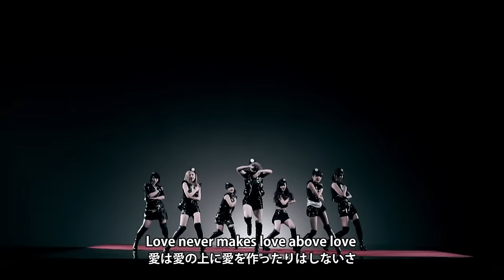Berryz工房 『愛はいつも君の中に』(Berryz Kobo[Love is Always inside you]) (Promotion edit)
2014年6月4日発売の35枚目の両A面シングル「愛はいつも君の中に／普通、アイドル10年やってらんないでしょ！？」
愛はいつも君の中にのPromotion editです。